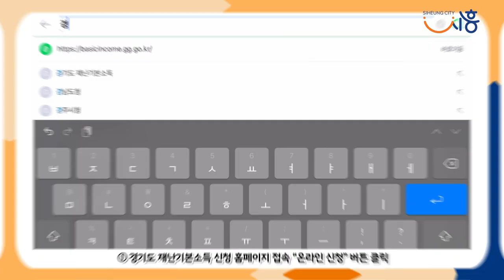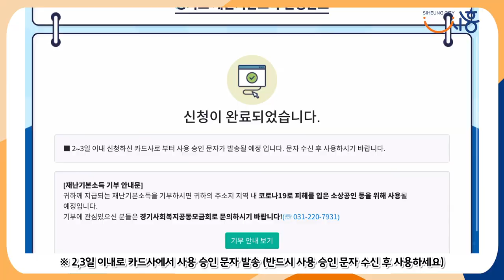[경기도·시흥시 재난기본소득] ☆기한임박☆ 쉽고 빠르게! 지금 바로 "온라인 신청"하세요 :-)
​ 경기도·시흥시 재난기본소득 온라인 신청 기간이 4월 30일까지!
신청 방법이 어렵다고요? 토로가 알려드립니다!
쉽고 빠르게! 지금 바로 "온라인 신청"하세요!